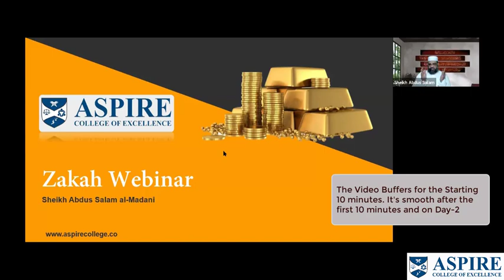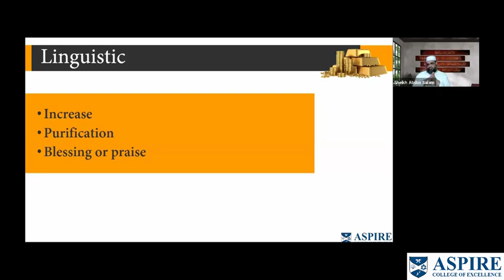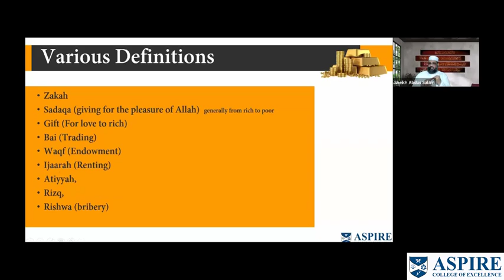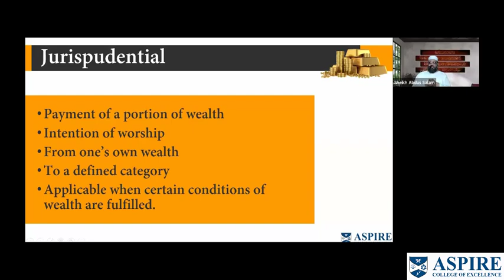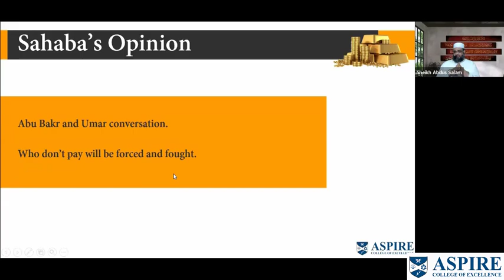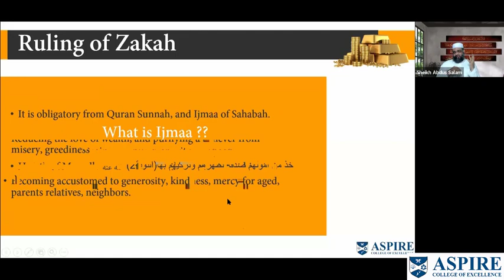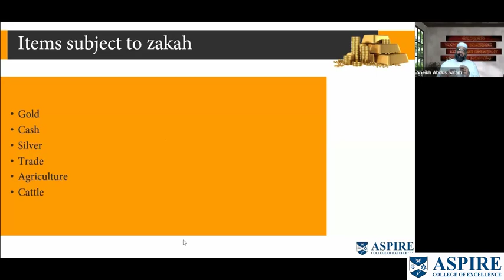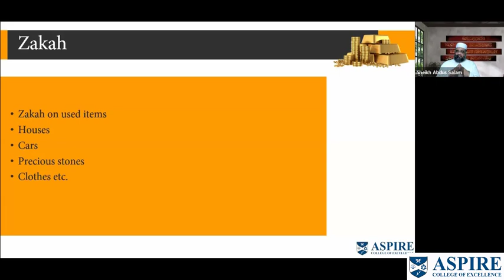ZAKAH WEBINAR - Day1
Wisdom of Zakah?
Who should pay Zakah?
Zakah in Current Situation?
Common Questions regarding Zakah.